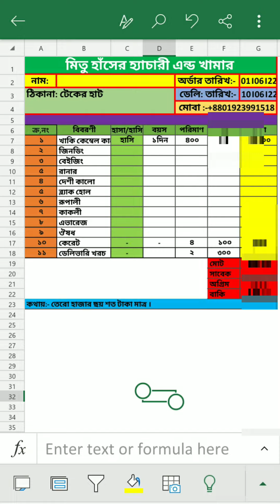হটাৎ কেন ইউটিউব ছেড়েছিলাম ??? ইনশাল্লাহ্ আবার আপনাদের মাঝে কাজ করা শুরু সবাই দোয়া করবেন ।